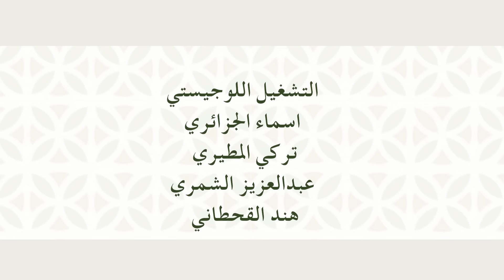ملزلز مسيرة الشغف تبدأ من فكرة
ai show جميع حسابات طاقم